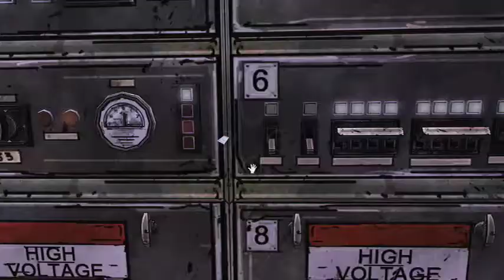The Walking Dead Part 18